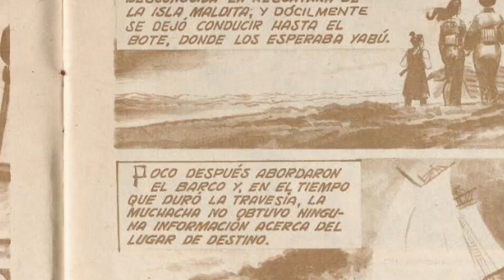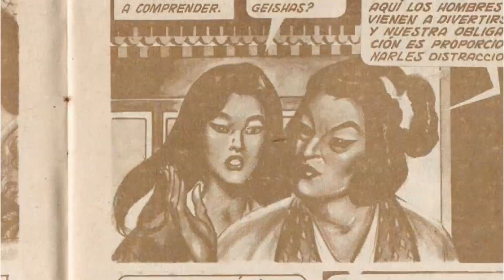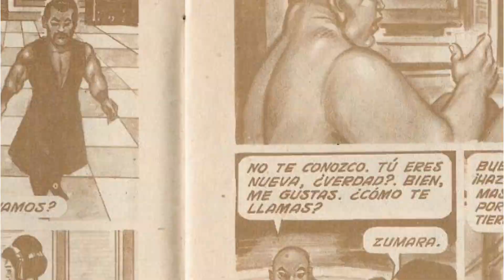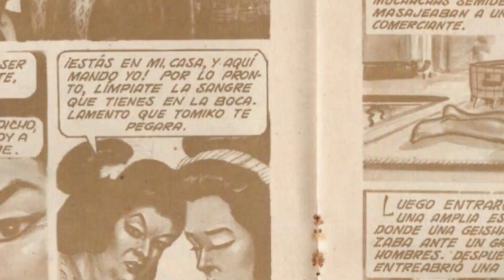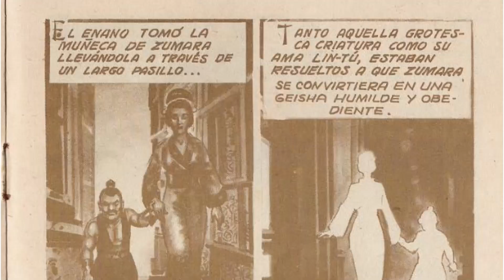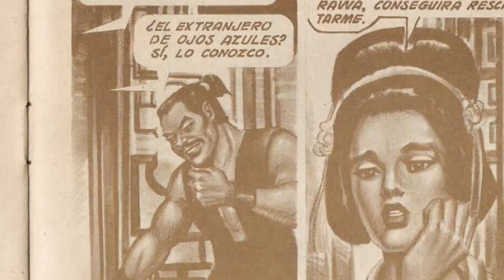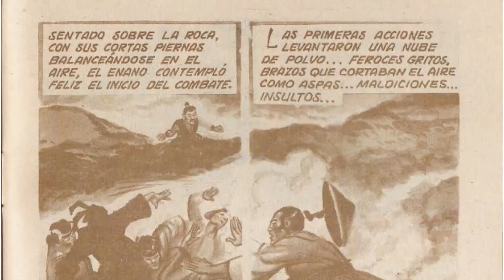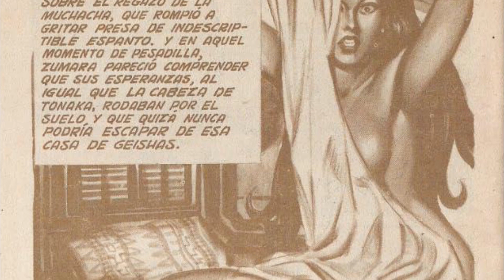Samurai John Barry Capitulo #14❗: "La Condena de Zumara" | The Geek World⚡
Hey hola amigos de YouTube!
El día de hoy, les traigo el episodio #14 de la vida de John Barry; en este, vemos como Zumara es llevada hasta la casa de Lin Tú, quien la quiere obligar a ser participe de su negocio...